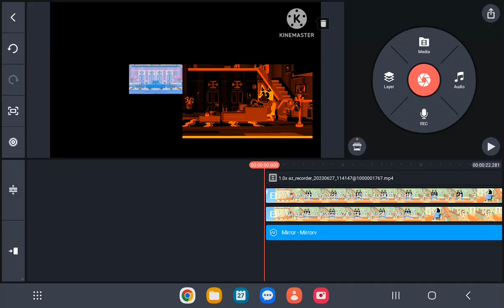5 bluey bus